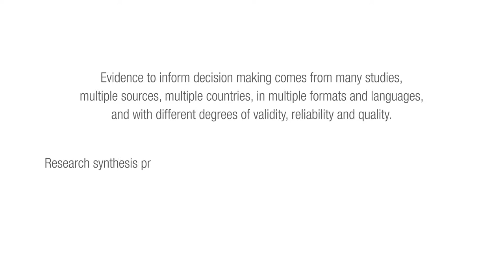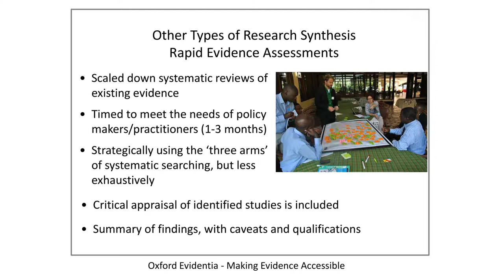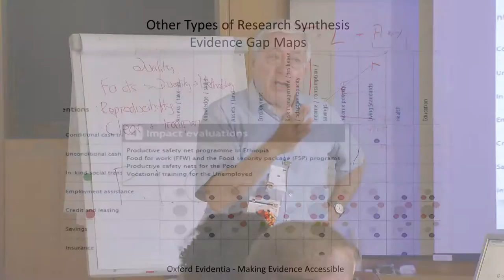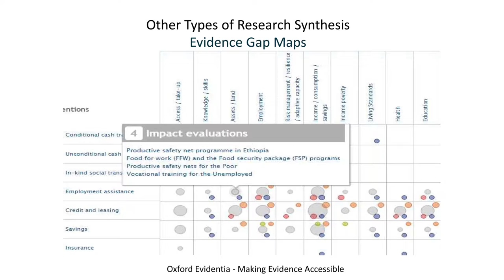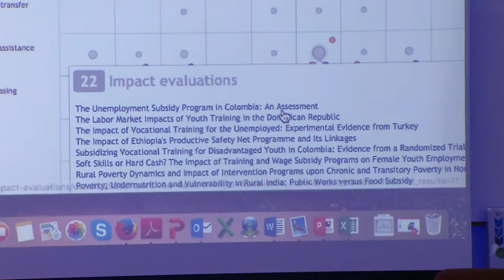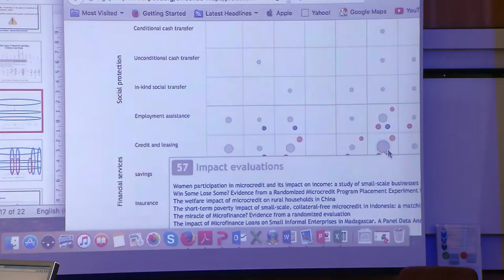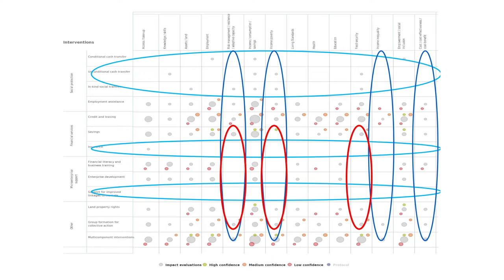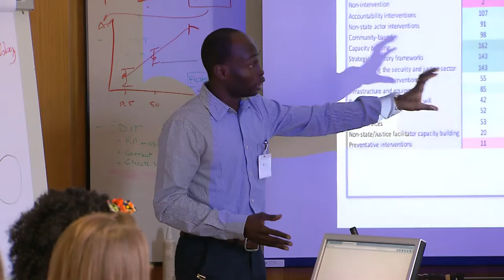Using evidence for policy: research synthesis (part 4)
This video was recorded during a masterclass offered at EU-AU-IIASA Evidence and Policy event, organised at JRC campus in Ispra. Scientists and policymakers from over 45 countries met to learn how to improve their skills in providing and receiving evidence for policymaking.

Follow all 5 parts of the video to learn the fundamentals of using research synthesis for better policymaking. Scientists can learn how to deal with different notions and standards of evidence and provide an overview of the balance of evidence of a topic. Policymakers can learn how to appreciate the different types and sources of evidence, separate higher from lower quality evidence and use research synthesis as a tool to enhance decision making.

You can also recreate this session in your own environment! For background material used in the class,